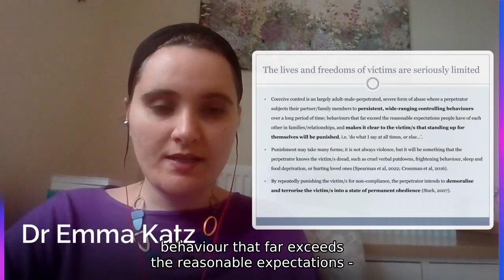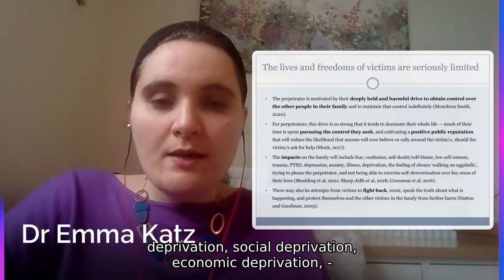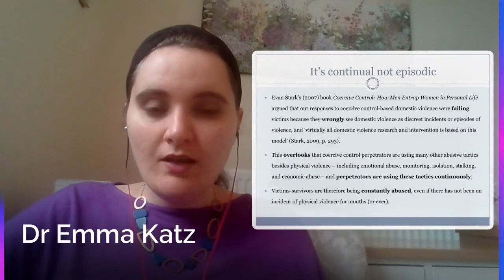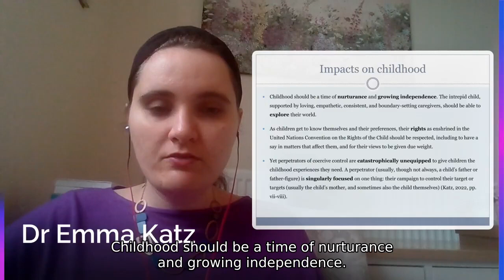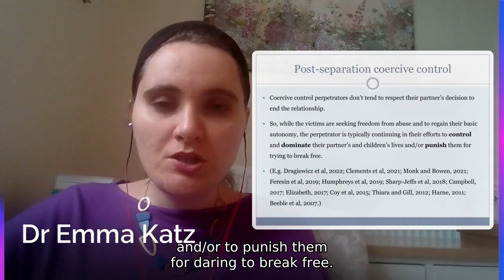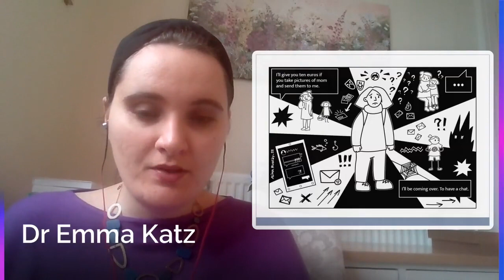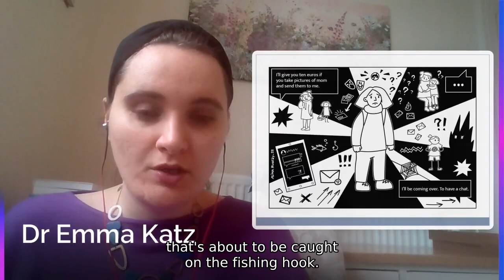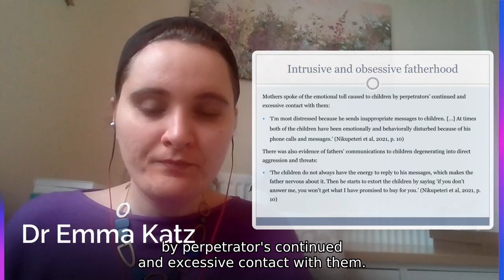Emma Katz - Coercive Control and Parental Stalking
In her presentation, Associate Professor Emma Katz outlines the mechanisms of coercive control and parental stalking, particularly children’s experiences of them. To make sure that children will get help, it is essential to first recognise and understand children’s experiences and their negative effects.